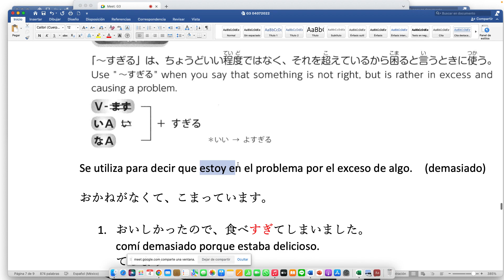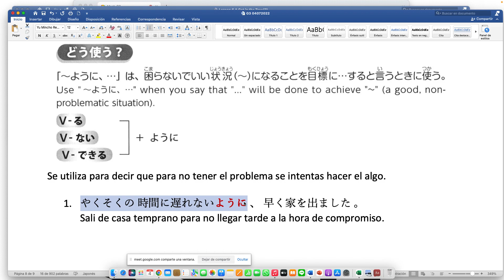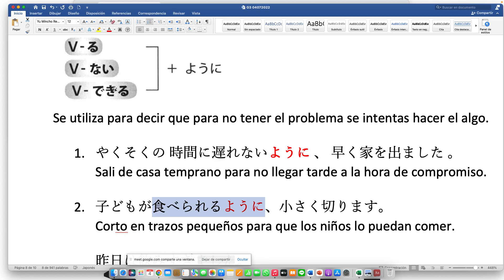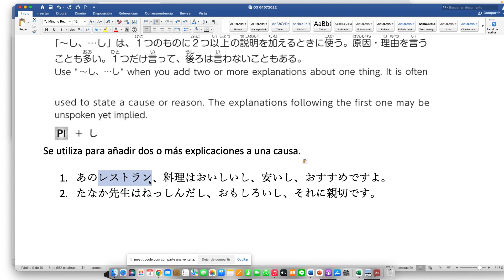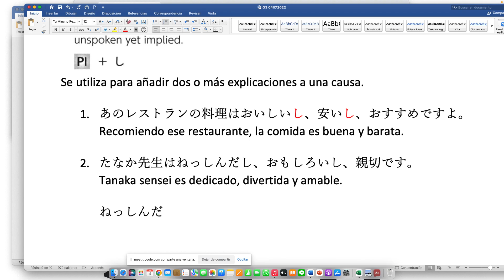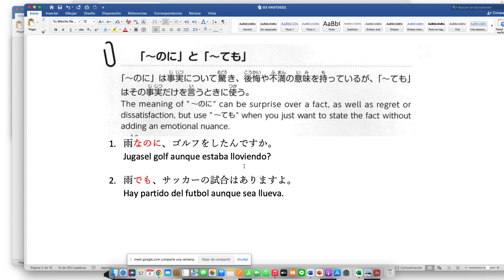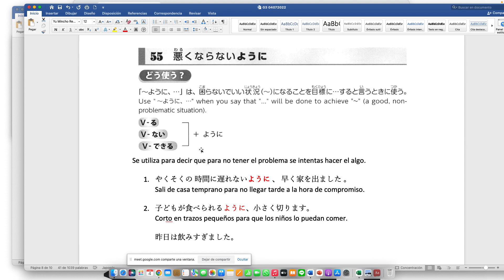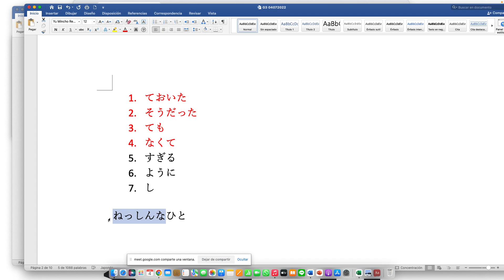G3 04072022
Lesson 6 A Cat in the Tree(2)